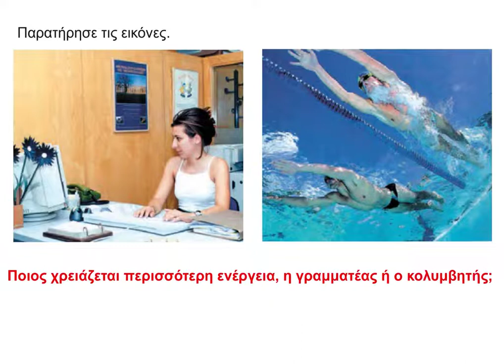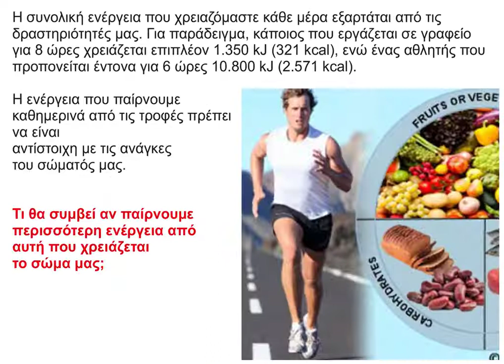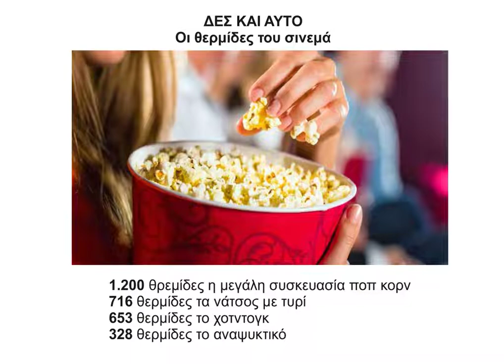Τροφές και ενέργεια